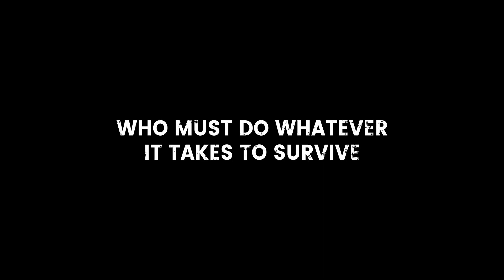Ascent of Ashes - Gameplay Reveal Trailer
Brace yourself for an adrenaline-fueled journey into a post-apocalyptic world with the breathtaking "Ascent of Ashes" gameplay reveal trailer. Immerse yourself in a hauntingly beautiful and unforgiving landscape as you witness the rise of a new hero in the face of despair.

In this highly anticipated action-adventure game, embark on a gripping narrative-driven experience set in a world devastated by a cataclysmic event. The trailer sets the stage with stunning visuals, showcasing the desolate ruins of once-thriving cities, overgrown forests, and deserts filled with secrets waiting to be uncovered.

The gameplay reveal trailer introduces us to our protagonist, a courageous and enigmatic character, whose journey becomes intertwined with the fate of the shattered world. Through heart-pounding action sequences, witness the protagonist's relentless determination to restore hope and rebuild amidst the ashes.

Prepare for heart-stopping encounters as you explore immersive environments filled with danger and mystery. Engage in intense combat against formidable adversaries, employing a unique blend of martial prowess and supernatural abilities. Unleash devastating powers that harness the remnants of a lost civilization, bringing light to the darkness that shrouds the land.

The trailer also offers glimpses of the game's innovative mechanics, including intricate platforming challenges, puzzle-solving, and a dynamic choice-driven narrative that allows you to shape the fate of the world. Encounter intriguing characters along the way, each with their own motivations and secrets, as you uncover the truth behind the apocalypse.

With its captivating visuals, an emotionally charged soundtrack, and a narrative that delves deep into the human spirit, "Ascent of Ashes" promises an unforgettable gaming experience. Prepare to ascend from the ashes and embark on a quest that will redefine what it means to be a hero in a world on the brink of destruction.